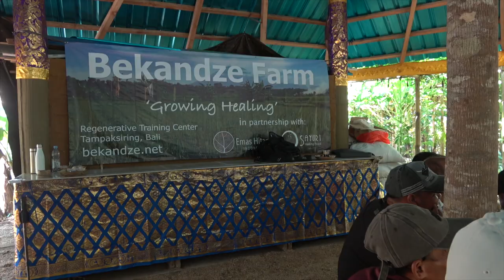Introducing a Regenerative Training Center in Bali - Bekandze Farm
Please support our crowdfund, to train and support more farmers to switch to organic and resilient methods:

Let’s face it. Industrial agriculture is not just making the soils and waterways unhealthy. It’s hurting us as well. As systems unravel we need to help farmers to adapt, so that societies can also adapt.

Bekandze farm is a place of learning. A place where local farmers come to share their knowledge, share their experiences and skills, and even to share their seeds.

It's a demonstration farm for regenerative agricultural techniques, where local experts from all over Bali help farmers build resilient farming systems through organics, permaculture and agroforestry.

This is practical adaptation. Building resilience literally from the ground up. Learning to adapt to climate change. Learning to reduce dependence on fossil fuels and the harmful approaches of industrial agriculture.

At Bekandze Farm, growing healing is our aim. That’s the healing between each other, nature and the divine.

In our recent organic farmer training, I was surprised that people came from all over Bali. Some driving many hours to participate. But we are only a small and self funded initiative. I realised then that we need additional help to provide free training and support for smallholders in Indonesia to switch their methods.

Please visit bekandze.net to see how you can be part of our journey.